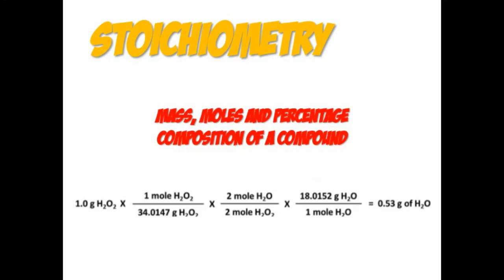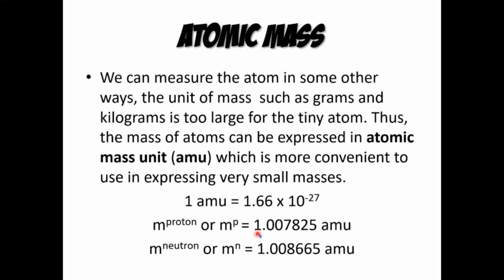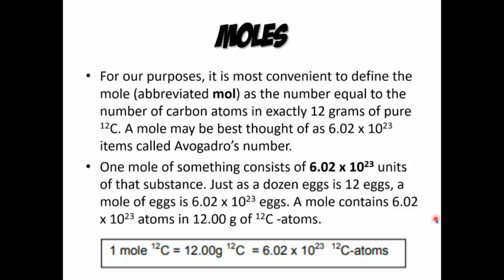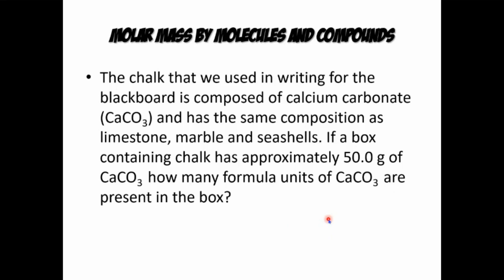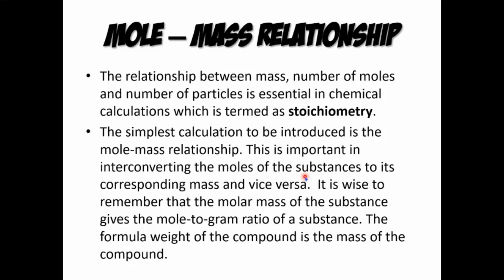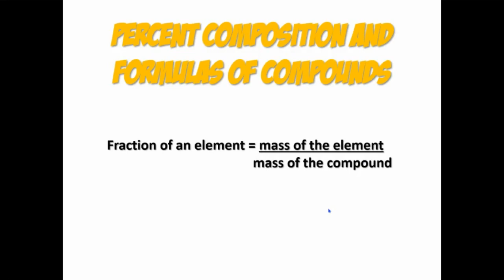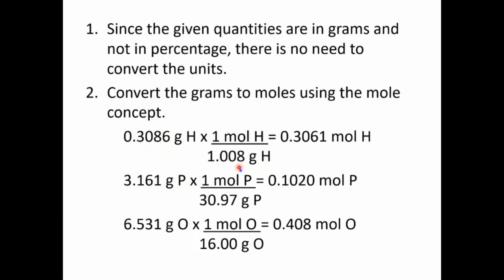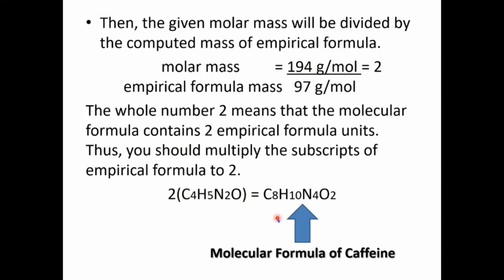Basics of Stoichiometry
Unit II: Matter
Lesson 6:

Introduction! (0:00)
Atomic Mass (2:58)
Molecular Mass (4:24)
Mole Concepts (5:41)
Moles (7:16)
Molar Mass (7:58)
Molar Mass by Molecules and Compounds (10:32)
Mole - Mass Relationship with sample problems (13:26)
Percent Composition and Formulas of Compounds (17:37)
Empirical Formula (21:28)
Molecular Formula (23:08)